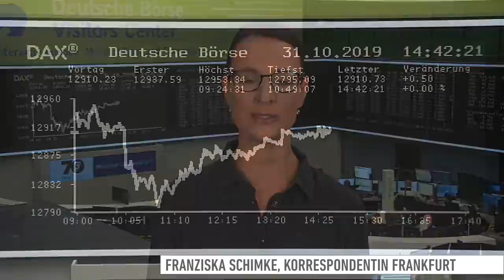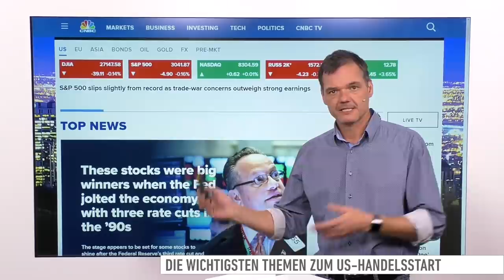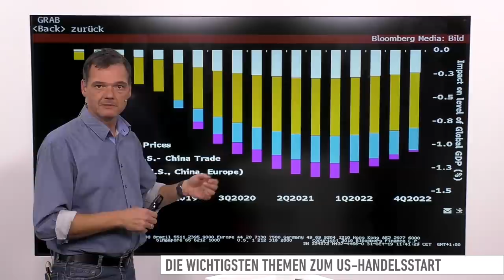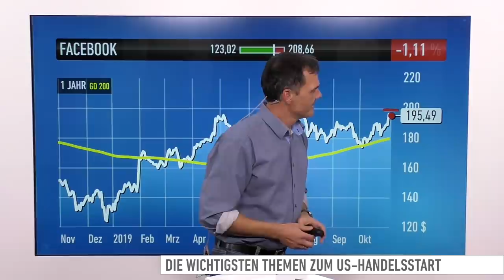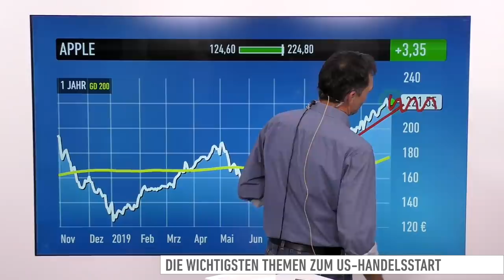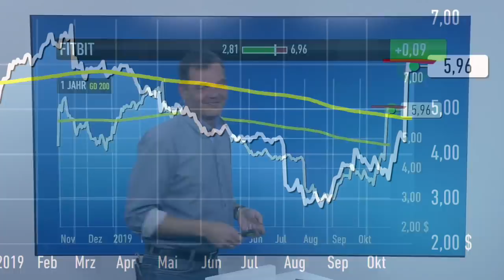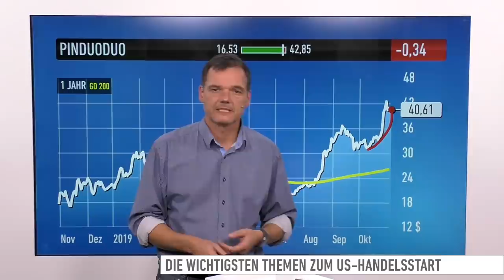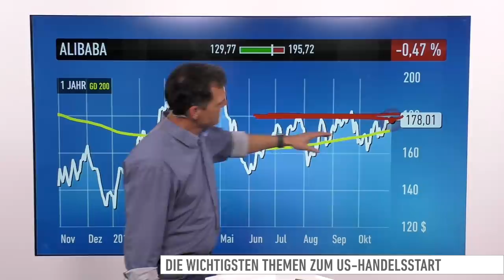US-Markt: Dow Jones, Gold, Facebook, Apple, Grubhub, Fitbit, Pinduoduo, Alibaba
An der Börse und auch im Handelsstreit geht es mitunter schnell. China hat Zweifel an einer langfristigen Handelsvereinbarung mit den USA angemeldet. Dementsprechend ist die Wall Street erst einmal leicht unter Druck.

Bei den Einzelthemen geht es heute um Gold, Facebook, Apple, Grubhub, Fitbit, Pinduoduo und Alibaba.

Martin Weiß, stellvertretender Chefredakteur von DER AKTIONÄR, blickt auf den heutigen Start der US-Indizes.

Franziska Schimke, Korrespondentin an der Börse Frankfurt, gibt außerdem einen Überblick, was die Märkte in Deutschland bewegt.